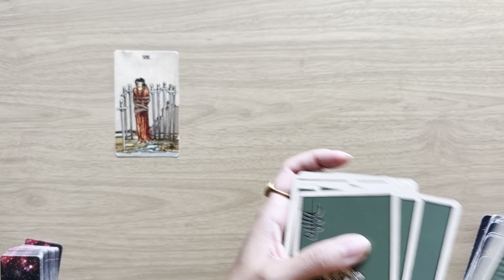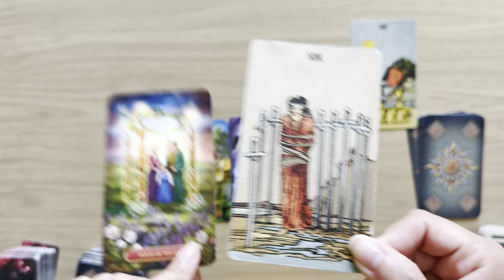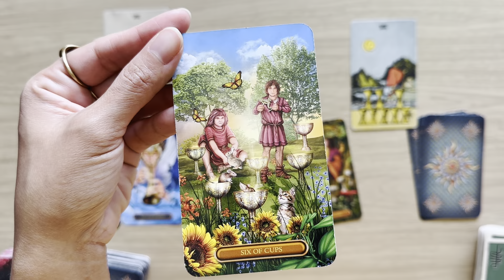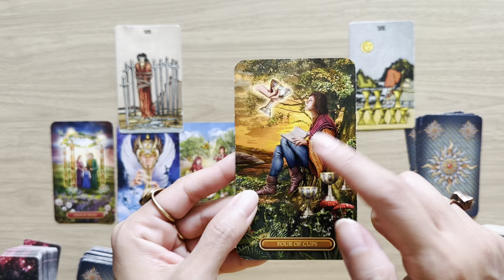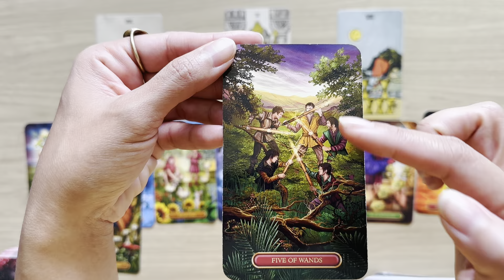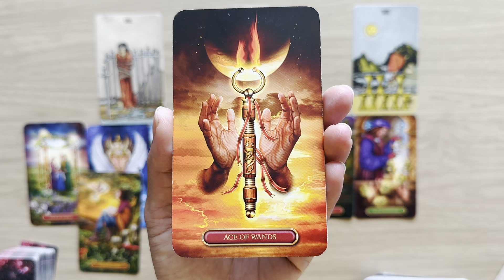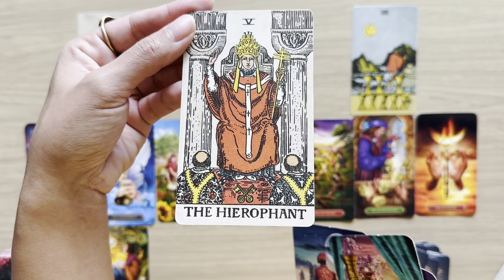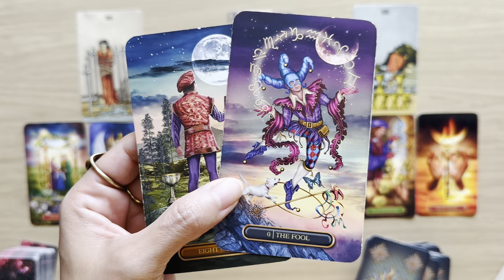SCORPIO "HERE IT IS! THE SIGN YOU NEEDED!" August-September 2024 General Reading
Scorpio! Let's talk about this important message!

💗Welcome to my Lilly Light Tarot channel! Thank you for your time and energy. I am grateful for all your support!💗